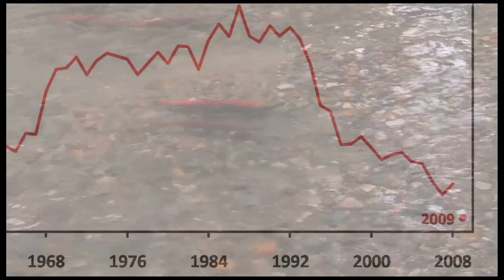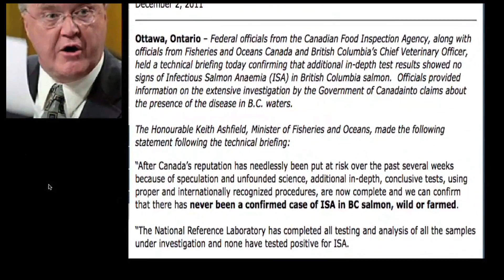Salmon Confidential (Trailer)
An ambitious biologist races to navigate obstacles thrown up by industry and government in order to prove wild salmon are being decimated by Norwegian industrial salmon farming pathogens.

When biologist Alexandra Morton discovers BC’s wild salmon are testing positive for dangerous European salmon viruses associated with salmon farming worldwide, a chain of events is set off by government to suppress the findings. Tracking viruses, Morton moves from courtrooms, into British Columbia’s most remote rivers, Vancouver grocery stores and sushi restaurants. The film documents Morton’s journey as she attempts to overcome government and industry roadblocks thrown in her path and works to bring critical information to the public in time to save the wild salmon of the Pacific Northwest.